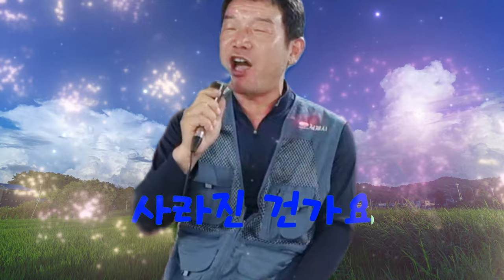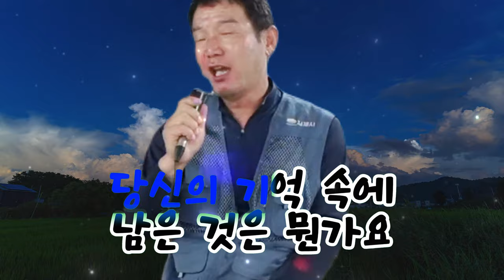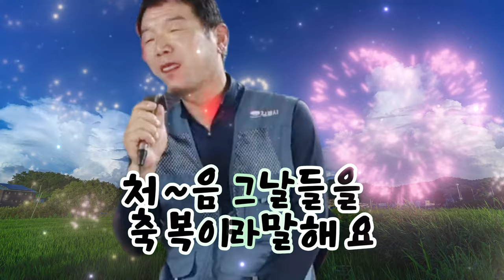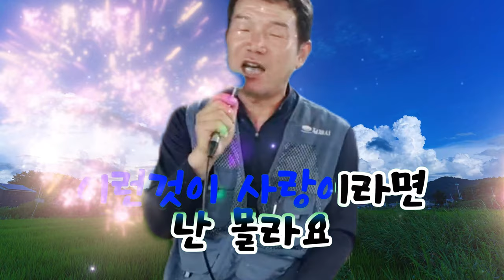모를래요 (커버 도원친구 매니저 문기용)